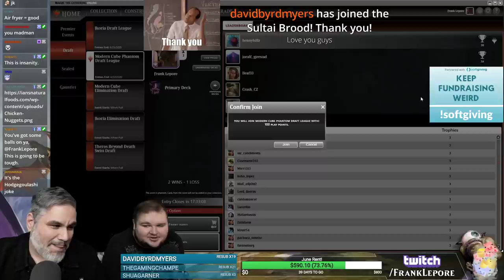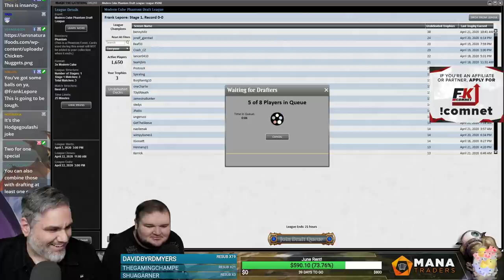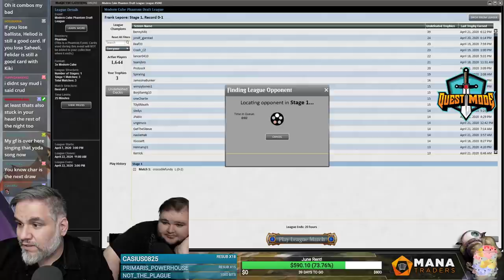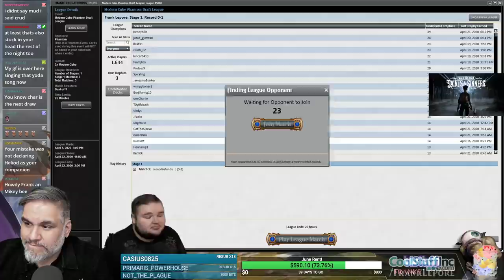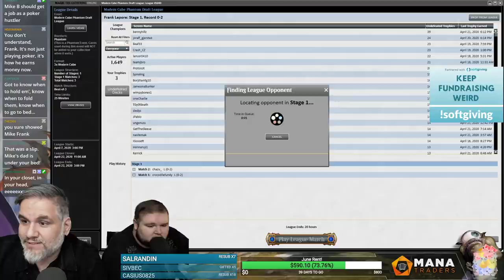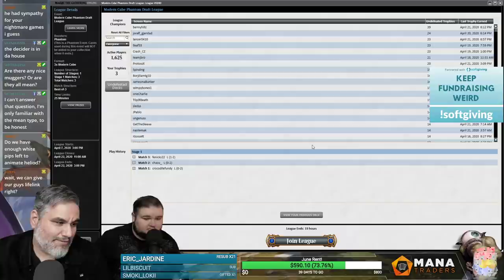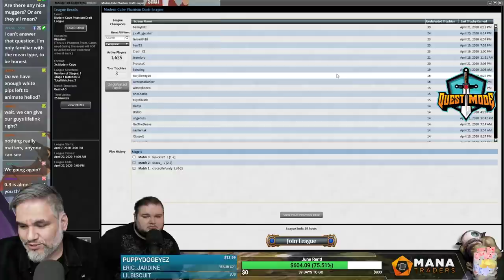(Magic Online) Modern Cube Stipulation Draft #12 - 4/22/20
"Each pick has to have something in common with the last. Each pack restarts. I want to see some logical gymnastics." and "Dialect Stip: Play whatever you want, but you and Mike have to speak in British (and/or if you can, any other) dialect - I laughed so hard last time you two did this!!!"